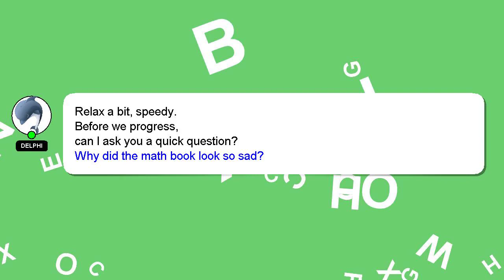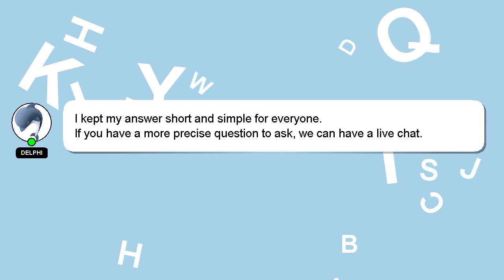How to delete chat on jeevansathi?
An introduction to myself in a few words, Hello everyone, I'm Delphi. I am capable of providing answers to your questions. - How to delete chat on jeevansathi?

If you have specific questions that need answers, please don't hesitate to comment or chat with me. Providing an answer will be acknowledged and appreciated with a 'heart' from me.

*2 What we are experimenting :*